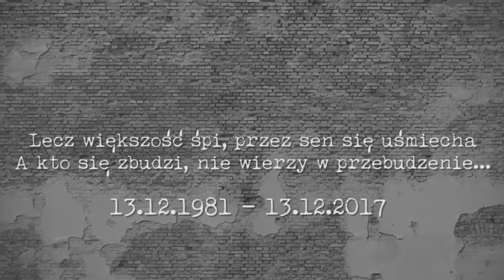FARBEN LEHRE - A my nie chcemy (cover Gintrowski-Kaczmarski)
W rocznicę stanu wojennego zrobiliśmy dla Was  miniteledysk.
Piosenkę oryginalnie wykonywał Przemysław Gintrowski i Jacek Kaczmarski.
My nagraliśmy ją w akustycznym składzie:
Agata Wojda – śpiew
Wojciech Wojda – śpiew
Marek Makles – pianino
Michał Jelonek – skrzypce
Norbert Krzewski – chórki
Piotr Gutkowski – chórki

Nagranie: Studio Serakos – Wwa lipiec/sierpień 2016
Utwór pochodzi z albumu „TRZY DEKADY” – Lou & Rocked Boys 2016

A MY NIE CHCEMY...
Stanął w ogniu nasz wielki dom
Dym w korytarzach kręci sznury
Jest głęboka, naprawdę czarna noc
Z piwnic płonące uciekają szczury

Krzyczę przez okno czoło w szybę wgniatam
Haustem powietrza robię w żarze wyłom
Ten co mnie słyszy ma mnie za wariata
Woła - co jeszcze świrze ci się śniło

Więc chwytam kraty rozgrzane do białości
Twarz swoją widzę, twarz w przekleństwach
A obok sąsiad patrzy z ciekawością
Jak płonie na nim kaftan bezpieczeństwa

Lecz większość śpi nadal, przez sen się uśmiecha
A kto się zbudzi nie wierzy w przebudzenie
Krzyk w wytłumionych salach nie zna ech
Na rusztach łóżek milczy przerażenie

Ci przywiązani dymem materaców
Przepowiadają życia swego słowa
Nam pod nogami żarzą się posadzki
Deszcz iskier czerwonych osiada na głowach

Dym coraz gęstszy, obcy ktoś się wdziera
A My wciśnięci w najdalszy sali kąt
"Tędy!" - wrzeszczy - "Niech was jasna cholera!"
A my nie chcemy uciekać stąd.

Krzyczymy w szale wściekłości i pokory
Dom dla psychicznie i nerwowo chorych!